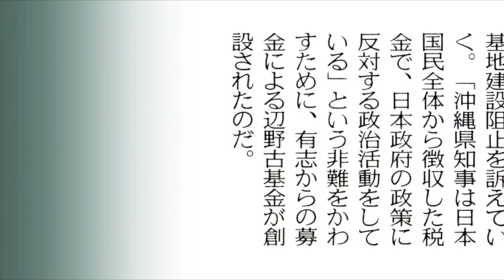安倍さん、弾はまだ1発、残っとるがよう...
東京新聞
平成27年4月17日掲載
作家・元外務省主任分析官  佐藤 優さんの
「本音のコラム」
の転載です。

動画に付けたタイトルやサムネイルの絵、音声部、コラム前後のビジュアル、テロップ、動画などの要素は、オイラが勝手に付加したもので、東京新聞に掲載されたコラムとのかかわりはありません。

東京新聞
2015年4月10日(朝刊)
「沖縄の声無視に憤り」辺野古阻止へ基金設立

米軍普天間(ふてんま)飛行場(沖縄県宜野湾=ぎのわん=市)の移設に伴う名護市辺野古(へのこ)への新基地建設に反対するための「辺野古基金」の創設を九日、地元経済人らが那覇市で記者会見し、発表した。相談役に就任する翁長雄志(おながたけし)県知事も同席した。
沖縄で建設会社などを運営する「金秀グループ」会長で、基金の共同代表の呉屋守将(ごやもりまさ)氏は記者会見で「建設に反対する沖縄の民意が明確なのに耳を貸さない安倍政権には憤りを覚える。米国政府に直接、訴えて、日本政府を動かすことが重要だ」と強調した。
基金の振込先は次の通り(店番号－口座番号)
送金先はいずれも「辺野古基金」
■ 沖縄県労働金庫県庁出張所  ９５３－３４０６４８１
■ 琉球銀行県庁出張所  ２５１－１８５９２０
■ 沖縄銀行県庁出張所  ０１２－１２９２７７２
■ 沖縄海邦銀行県庁内出張所  １０２－００８２１７５
問い合わせは、基金事務局の金秀本社＝電０９８（８６８）６６１１
まで。

辺野古基金、1億1915万698円に

名護市辺野古の新基地建設に反対する「辺野古基金」の準備委員会は、5月1日、那覇市内で会見し、4月30日時点の寄付金が1億1915万698円となったと発表した。銀行への振込件数は4577件で、約7割が本土からという。
13日午後2時から結成総会を開き、経済界、労組、県議会会派、市民運動団体など10団体でつくる基金運営委員会を正式に発足する。
(沖縄タイムス)

そして、福島...

↓これをアップしたのが、2011年4月30日。

いまこの国の民主主義を侵略している強権によるテロは、このときすでに極めて露骨な異形を示していた。なのに、すでに４年。この国の民の多くは、幼気な命を死に追いやる残虐性を極めたこのあからさまな強権の暴走が行き着く先を、いまだ直視しようとしない。